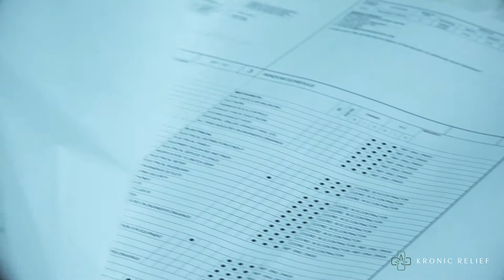Introducing Kronic Relief - CEO Steven George Conville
Kronic Relief
Steven G Conville